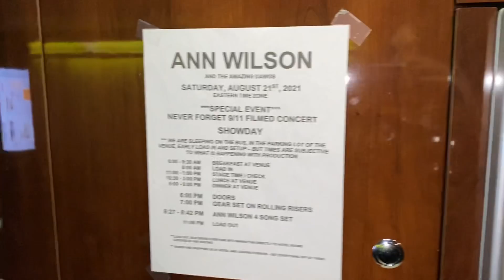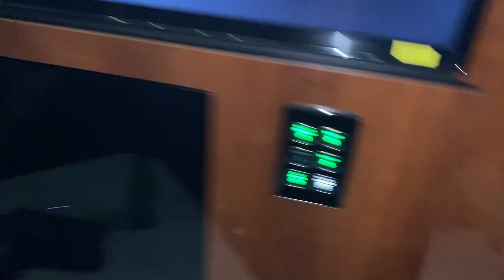Homeskoolin’ Road Update “Double Down”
Hello my dear Homeskoolers, just a quick update from day 11 of a 14 day run with Ann Wilson and the Amazing Dawgs. Admittedly, everyone is a little punch drunk and emotionally wrung out  after our dear bass player Tony,  who we all love to pieces, had a “temporary departure” from sanity on the casino floor in Atlantic City.

Quote of the tour so far, from the resident wise old owl Ebo….”Atlantic City was built on Tony Lucido’s”

Thank God everything ended peacefully.

Your pal
Uncle Larry